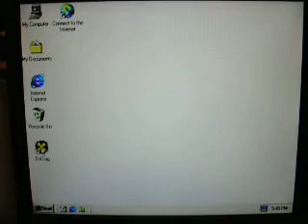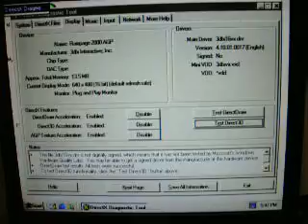3dfx Rampage running Direct Draw and Direct X tests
3dfx Rampage running Direct Draw and Direct X tests- Win98SE, Direct X 8.1, alpha drivers, cooling fans on high for my friends on VoodooAlert!